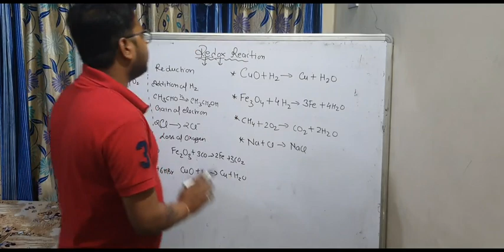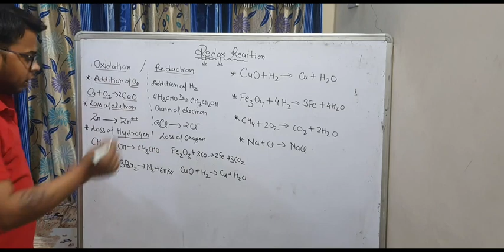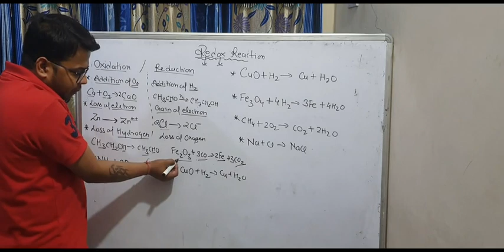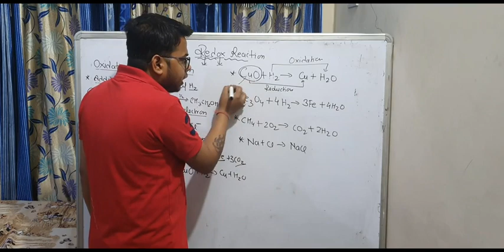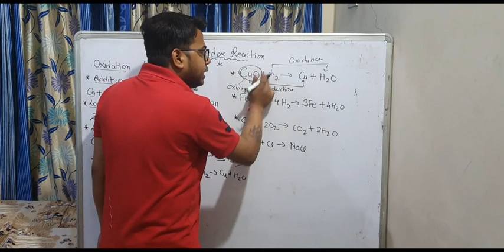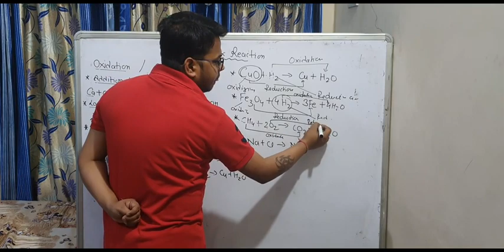Chemical reaction and its equation part 7